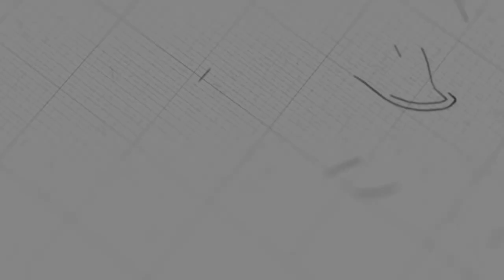ស្រឡាញ់បងប្អូនឯទៀតឲ្យដូចស្រឡាញ់ខ្លួន | លោកគ្រូ សាមឌី